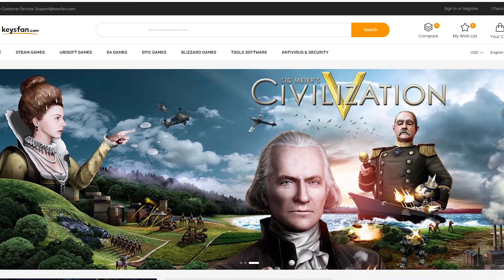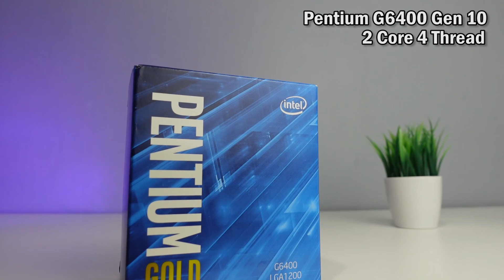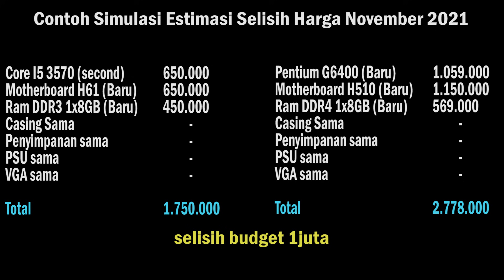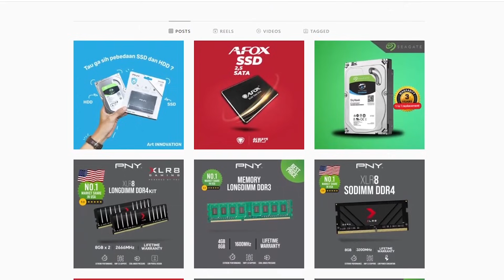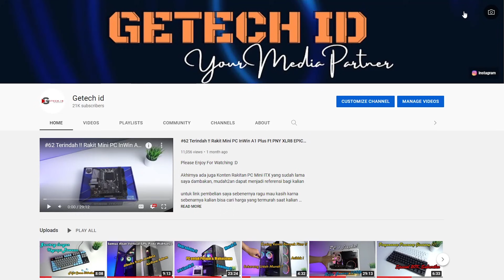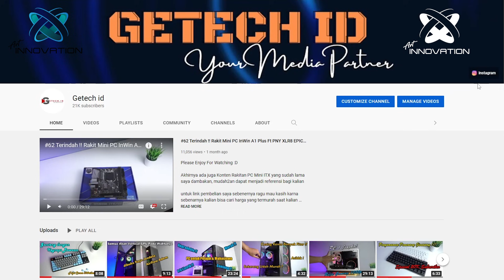Kere Hore seneng karna Rakit PC ini bisa selisih 1 juta | Core i5 3570 VS Pentium G6400 | Giveaway !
Kuy Banyak Give Away Lagi !!

video ini akan memberikan gambaran buat kalian yang bingung dan pengen tau sejauh mana perbedaan performa processor core i5 gen 3 dengan Pentium G6400 Gen 10 untuk penggunaan Gaming.

Cek Cdkeys Halloween Sale di Keysfan
Siap untuk meningkatkan ke Windows 11?

Tulis Komentar di postingan IG
1. Tulis "Go @innovation_JKT
2. Tag 2 Temen aktif
3. Pastikan Follow IG @innovation_JKT & @getech_id

Cara Ikutan Lomba Design Banner Youtube Getech ID
1. Design dengan tulisan "Getech ID Your Media Partner"
2. tambahkan Logo "Art Innovation" tidak lebih besar dari tulisan Getech ID
3. Design Sesuai Kreasi sesuai norma dan kepantasan.
4. Ukuran Banner youtube silahkan disesuaikan (For the best results on all devices, use an image that’s at least 2048 x 1152 pixels and 6MB or less)
6. pemenang Akan dihubungi melalui Email

1 Pemenang Lomba akan mendapatkan
1. 1 unit SSD PNY CS900 120GB
2. 1 unit PSU Innovation Legacy 400W
3. 2 unit Flashdisk PNY berkapasitas 32GB

Good Luck

Tonton Juga banyak Video Review dan PC rakitan Lainnya mulai dari PC rakitan 1juta 2juta 5 juta sampe 60jutaan, juga Review Product2 lainnya.

untuk kalian yang ingin dirakitkan PC oleh getech id, kalian bisa dm aja ke instagram ya (tapi mohon bersabar yang chat banyak saya bales satu per satu). jika ada kesempatan saya akan bantu rakitkan untuk kalian, oh ya dan jika memungkinkan PC kalian yang dirakit akan saya jadikan konten selanjutnya. terimakasih jangan lupa Like dan Subscribe nya yahh. Salaamm Getech.id